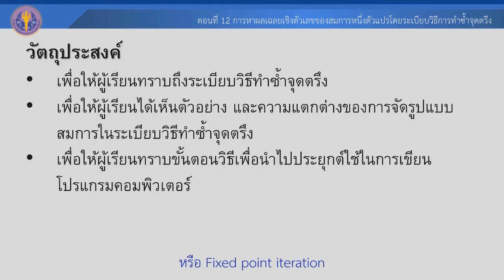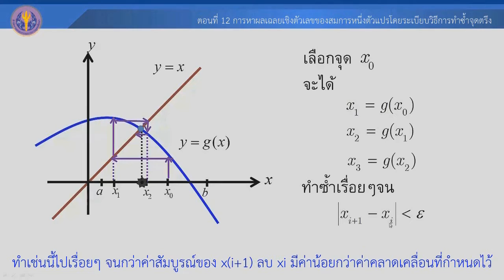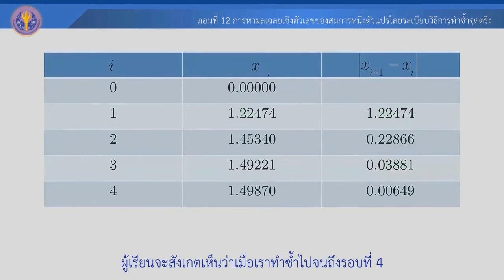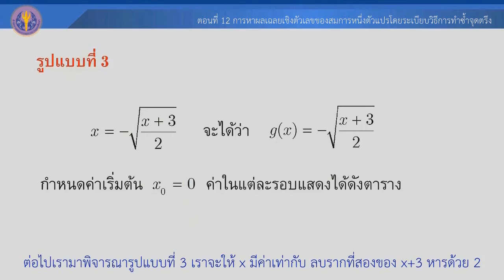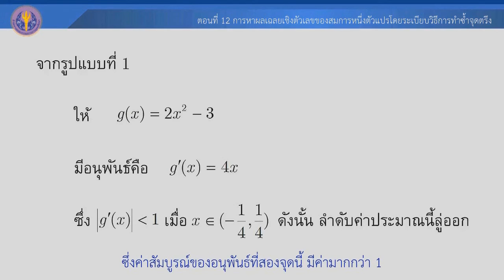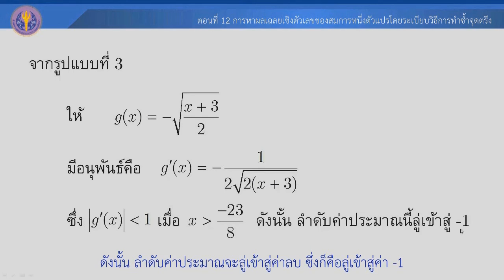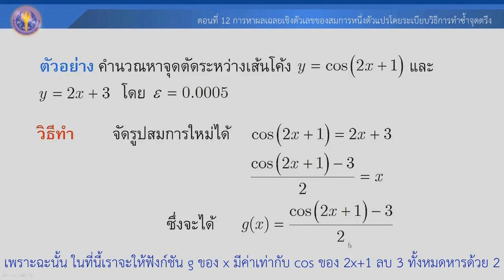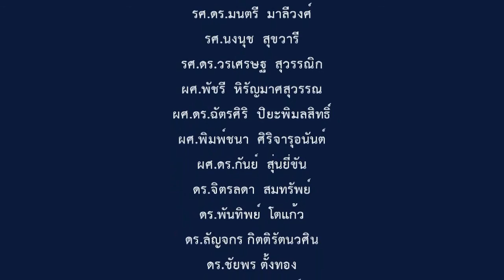ตอนที่ 12 การหาผลเฉลยเชิงตัวเลขของสมการหนึ่งตัวแปรโดยระเบียบวิธีการทำซ้ำจุดตรึง